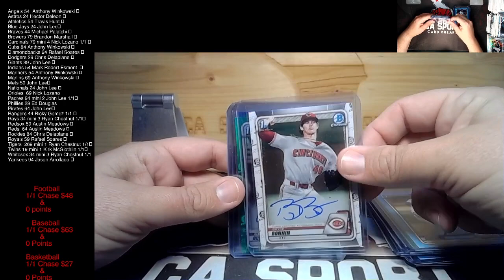2020 Bowman Draft Baseball 2 Box Jumbo Card Break Hit Highlights